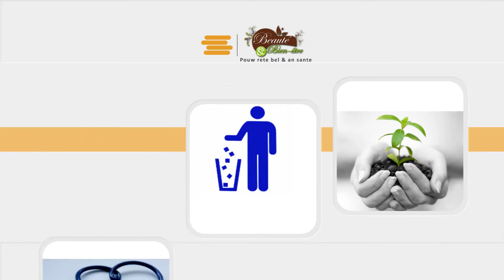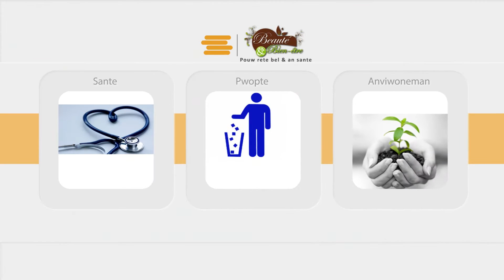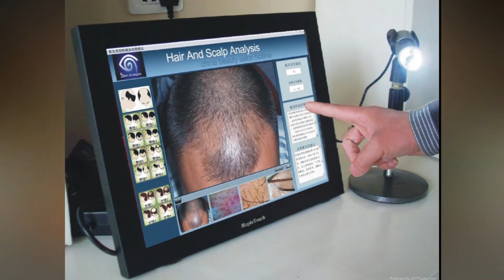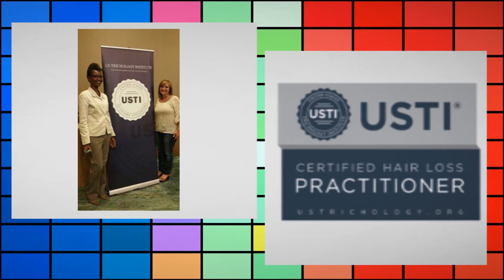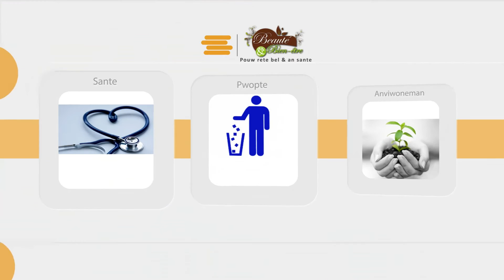Konsèy pou fini ak bouton nan figi w, Dr Carré dermatologue et Leonie Desroses trichologiste